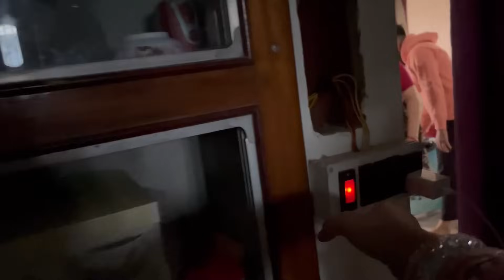বিয়ের পর প্রথম বার এলাম গ্রামের বাড়ি🥰তাউ আবার বর রেখে😊